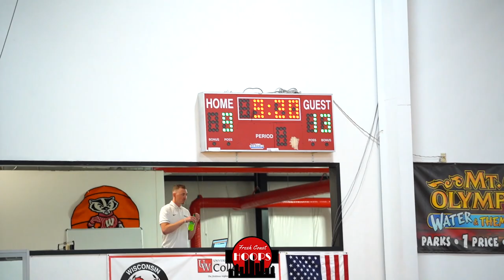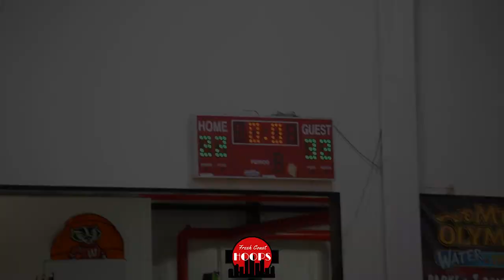Wisconsin Playground Takes On A Tough Crusaders Team! Full Game Recap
Full game recap of Wisconsin PGC 17u taking on Wisconsin Crusaders Premier at the ROCK Spring Classic! Playground was led by Jack Rose, Jeffery Brazziel, and Maximus Nelson, while Josiah Butler was a top player for Crusaders.